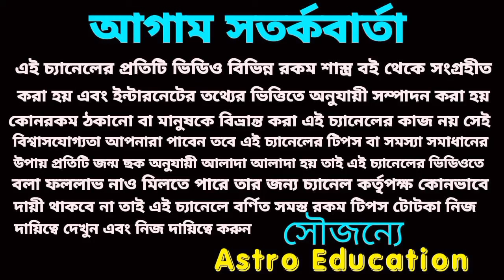এই চারটি রাশির পরিবর্তনের পরিবর্তন হতে চলেছে November 2023!